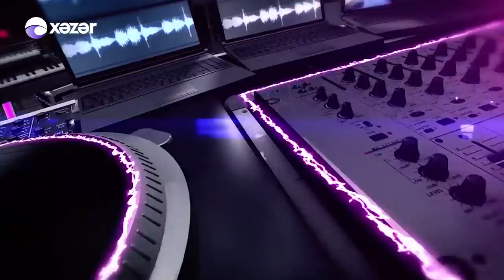Ay Zaur - Zöhrə Abdullayeva 02.02.2020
Aparıcı : Zaur Kamal
Qonaq : Zöhrə Abdullayeva

00:26 Zöhrə Abdullayeva - Küsüb Getdi
29:25 Zöhrə Abdullayeva - Aman Ayrılıq
30:22 Zöhrə Abdullayeva - Bu Gecə
50:06 Zöhrə Abdullayeva - Lay - Lay